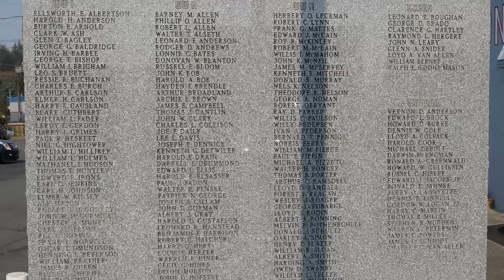Awards of Excellence 2022: Finalist American Legion Post 91